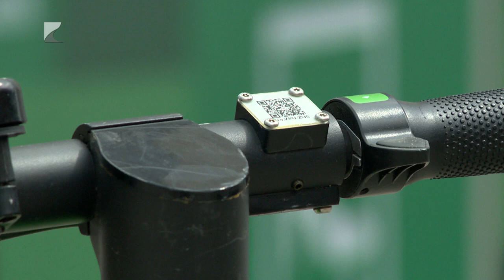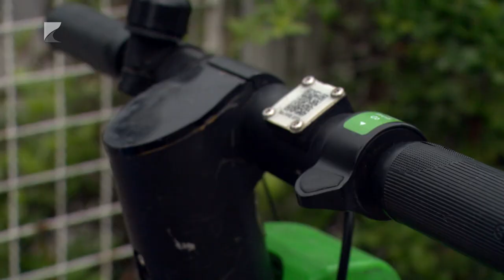Biztosítás e-rollerre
Már csak kötelező biztosítással közlekedhet az az e-rolleres, akinek a 25km/órát meghaladja a járműve legnagyobb tervezett sebessége. Vannak még olyan paraméterek amelyeknél szintén kötelező a biztosítás. Ezek éves összege széles skálán mozog, ezért érdemes körültekintően  szerződni.